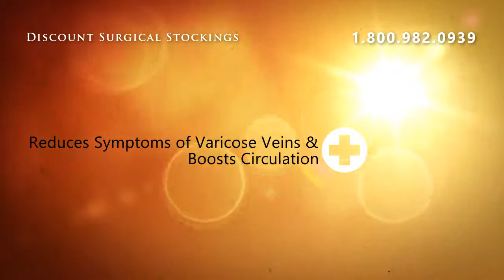Juzo Soft Model 2001AD - Knee High 20-30mmHg - I Petite Van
Juzo Soft Model 2001AD -  Knee High 20-30mmHg - I Petite Vanilla Open Toe Silicone Border